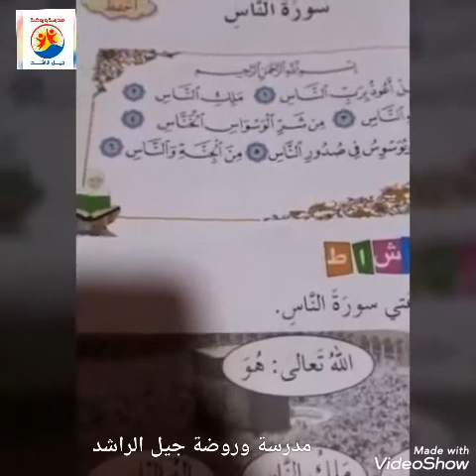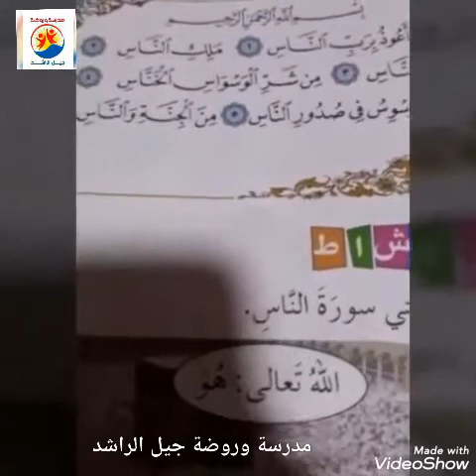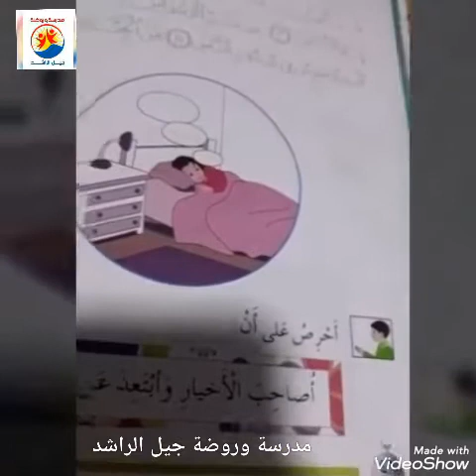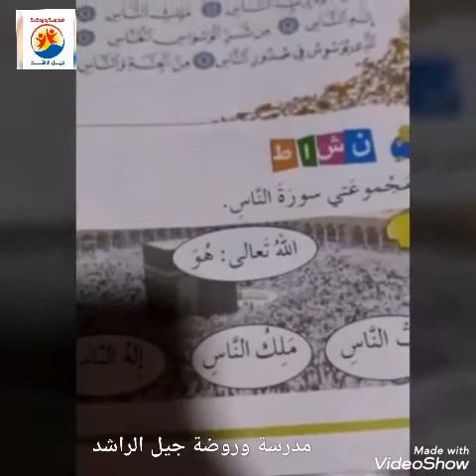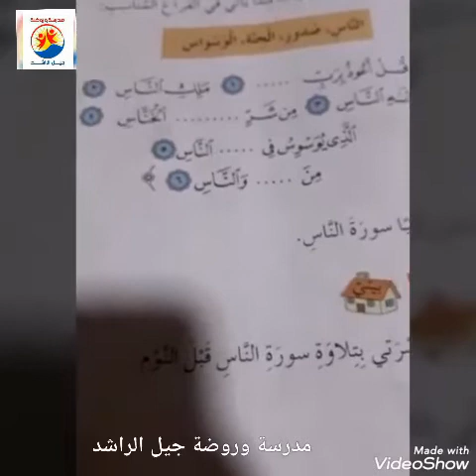تربية إسلامية درس سورة الناس للصف الأول